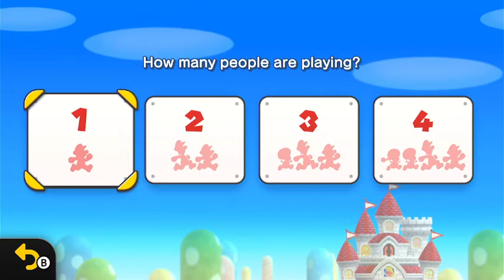Mario deluxe is here!!!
sorry for being away and not uploading in a month